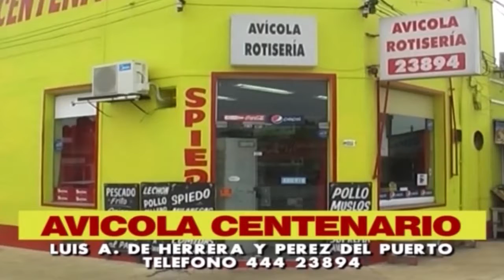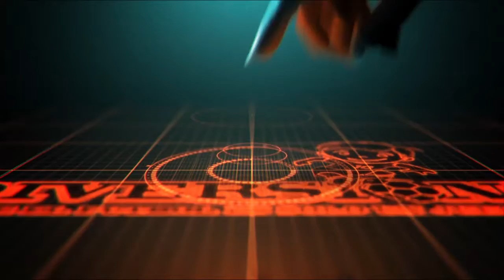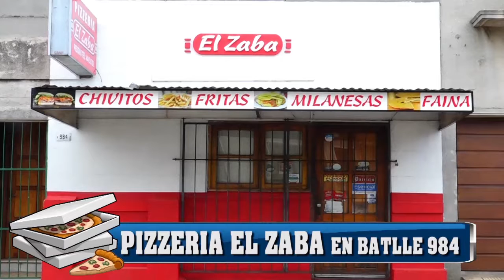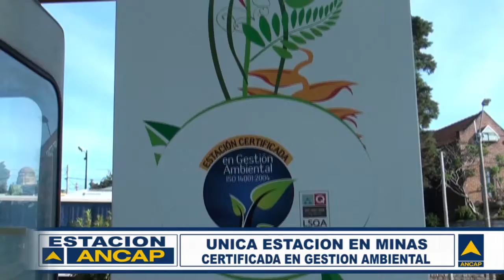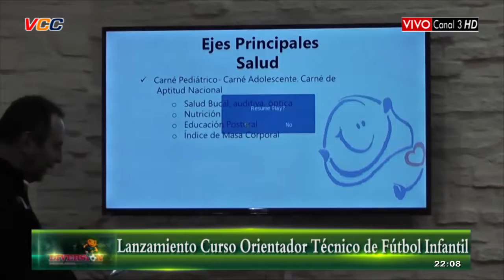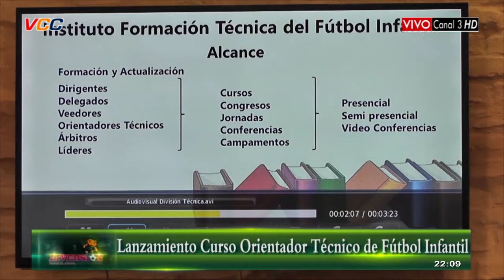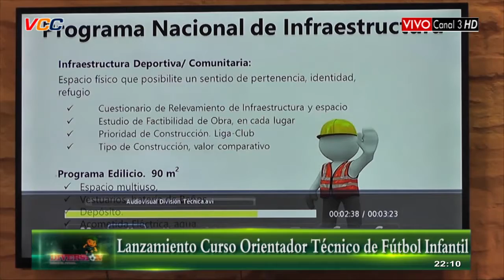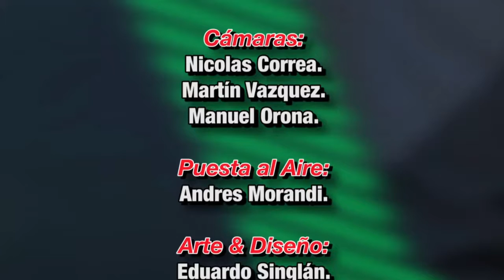DIVERSION HD 06-09-16